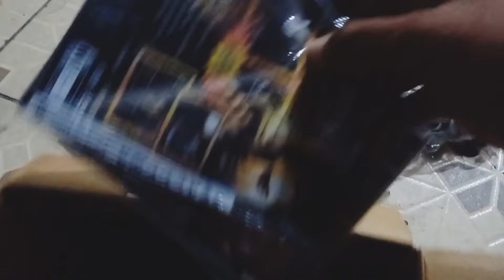FUI BUSCAR UM CONSOLE NA CAIXA PARA A COLEÇÃO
Salve galera do canal saudapixel...
Bem vindos a mais um vídeo no canal!
Fiquem hoje com mais uma incrível caçada aleatória!

AO FIM DO VIDEO MOSTRO  DETALHES!

SORTEIO NO CANAL PELA CAÇADA 92. PARTICIPEM!

Não esqueça o like para ajudar no trabalho do canal, compartilhem e se inscrevam se não forem inscritos!!
LEMBRANDO TAMBÉM QUE AGORA ESTAMOS NO TIK TOK trazendo um pouco de atividades por lá também!